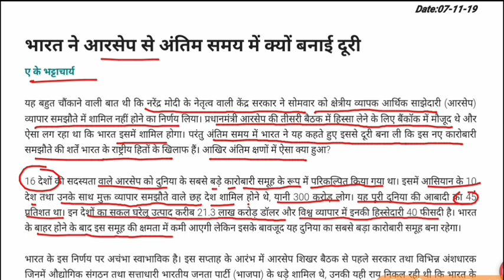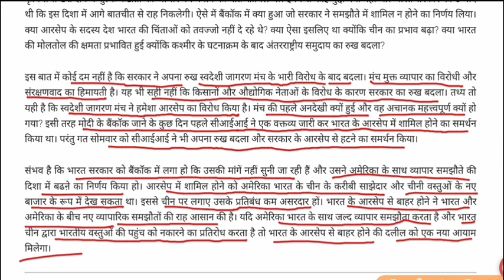भारत ने आरसेप से अंतिम समय में क्यों बनाई दूरी || RECP